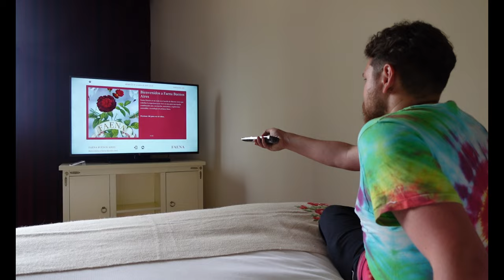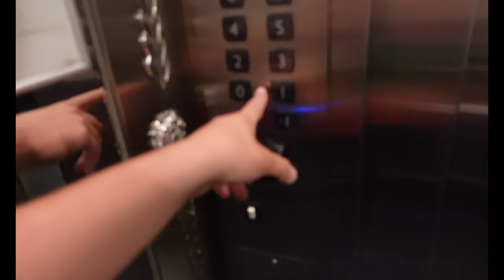Un CABEZA en el HOTEL más CARO de BUENOS AIRES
En el barrio más nuevo de Buenos Aires, Puerto Madero, hay un hotel que rompe los paradigmas de los estandares cotidianos. Emplazado en el antiguo silo de la empresa Bunge y Born, en un edificio que sobrevivió a una demolición y que fue plenamente restaurado conservando su fachada y estructura, está uno de los hoteles más lujosos y extravagantes de Buenos Aires, el Hotel Faena.
¿Querés conocerlo? Tas invitado por el Topo

MIS REDES